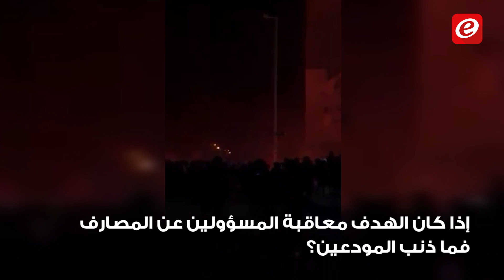هل الإعتداء على المصارف يخدم مطالب الحراك؟